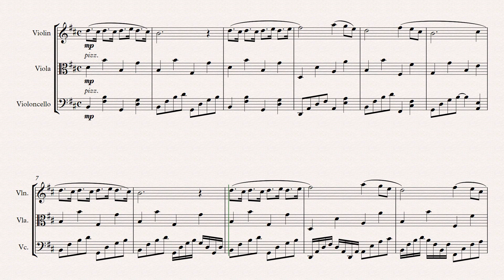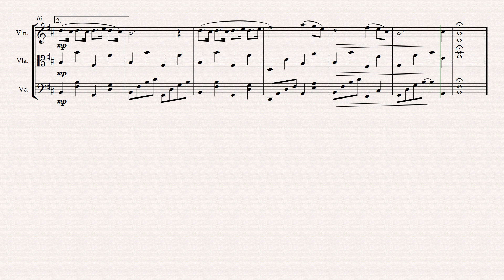Roberto Cacciapaglia - Seconda Navigazione - arrangiamento per Trio d'archi